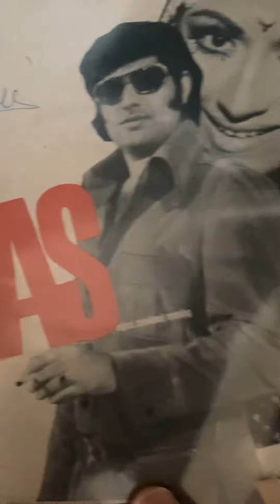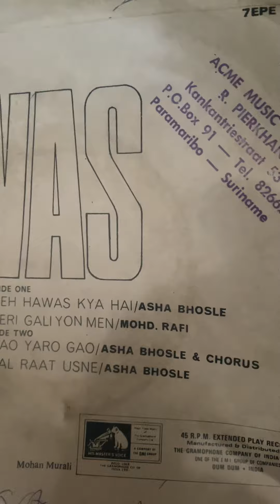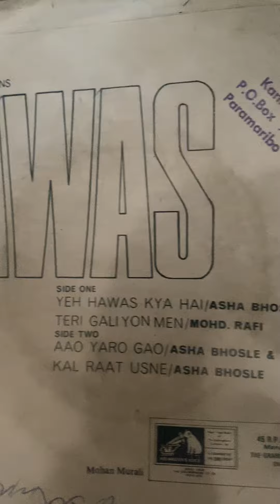HAWAS (1974) Teri galiyon mein na rakhenge kadam Mohd.Rafi (from 45rpm EP record)